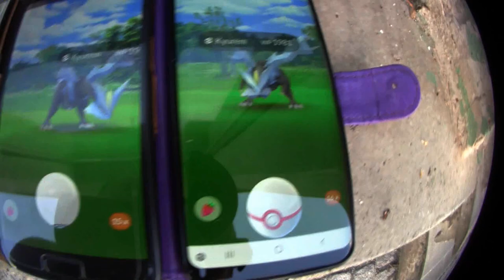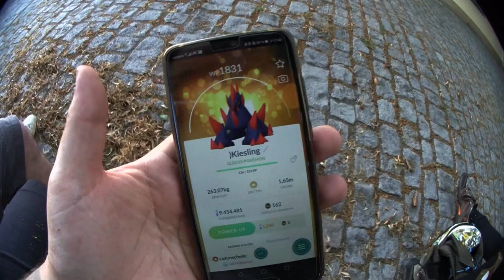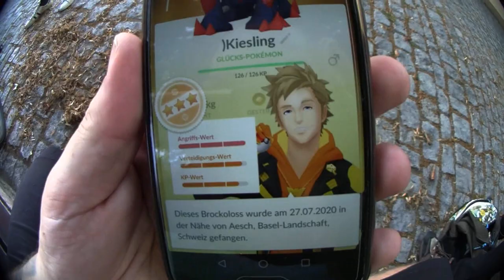Gabriel zu Besuch !!! Ein Tag mit einem Zuschauer | Pokémon GO Deutsch # 861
Nach Falko nun also der zweite hochrangige Zuschauerbesuch. Gabriel aka Crypto Saphir aka Gabriel Saphir aka der Schweizer kam überraschend nach Hildburghausen und überraschte mich erst nach seiner Ankunft spontan mit einer Nachricht. Wir haben uns getroffen, geredet, geraidet, getraidet, gegessen und gechillt und ich habe das ganze natürlich wiedermal auf Video festgehalten. Danke für den tollen Tag und dieses schöne Erlebnis.
Mein Trainer Code : 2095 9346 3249 (ajvarscharf)

Viel Spaß